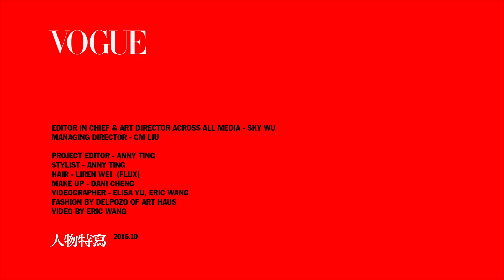茶道正妹 — 陳薇巧Vivienne ：喝茶是一件很時髦的事｜IT Girl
剛認識Vivienne陳薇巧的時候，20幾歲的她巧笑倩兮活力四射，以為是每天穿比基尼碧海藍天戶外型運動辣妹，萬萬沒想到雙子座的她，居然有如此靜態的嗜好，就是品茶，她笑著回憶當初被茶道驚艷的故事，原來會喜歡喝茶是因為媽媽也很偏愛此道，有一次跟著媽媽一起參加了台灣茶道大師李曙韻舉辦的茶會，記得那是一場辦在森林裡的聚會，所有人穿著白色長衫與茶桌上的沖茶器具相映成趣，禪味花藝點綴其間，一切都美得像太虛夢境裡的桃花源，第一次參加茶會的Vivienne被這種五感啟發的美學創意深深震撼，因而一頭栽進喝茶的世界。